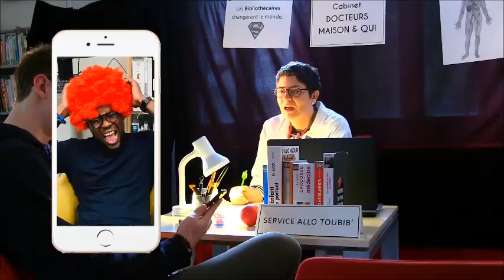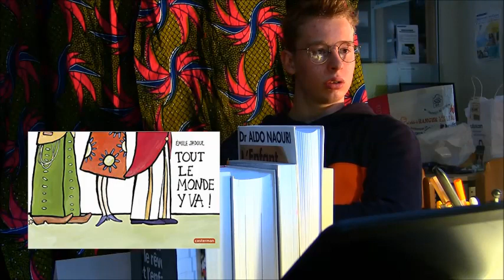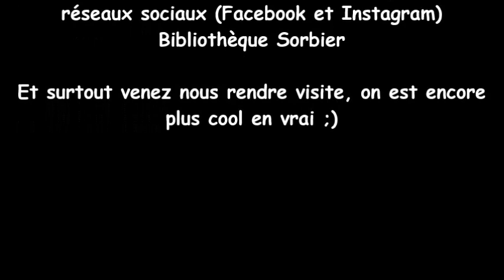Allô Toubib' Episode 3 : "Mon enfant n'est pas propre"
Marre d'acheter des couches ? Envie d'avoir plus de temps pour vous ? Les années passent et la propreté de votre "grand dadais" vous préoccupe ?
Pas de panique, le docteur Qui vous préscrit des "médocs-livres" pour résoudre vos problémes.